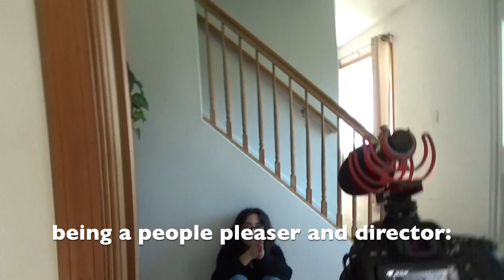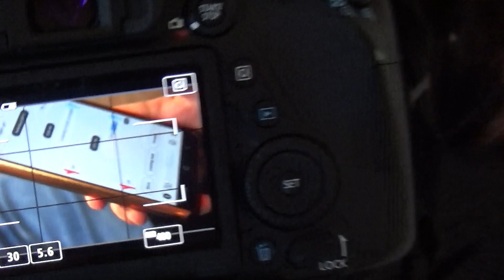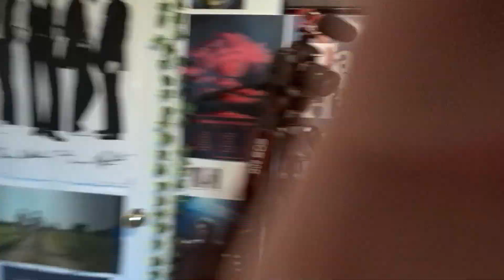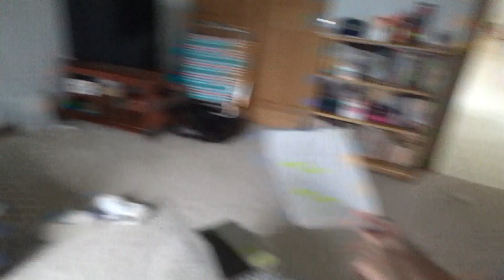making my friends act in my short film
special thank you to miss emma and miss regan for putting up with my subpar directing and shoving two cameras in their faces.

I hope you like this video it was fun to make/edit

keep an eye out for the blooper reel i am 99% sure i might probably post that so yeah ok bye